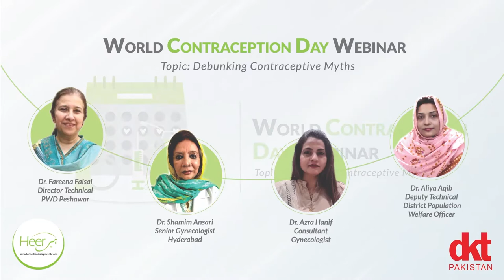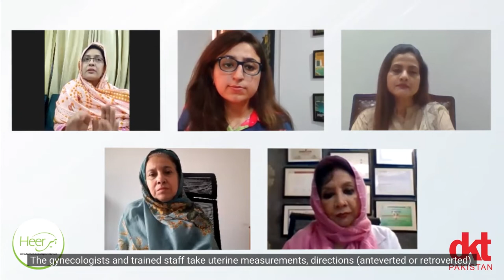World Contraception Day | Webinar | DKT Pakistan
Listen to the complete panel discussion on "𝗗𝗲𝗯𝘂𝗻𝗸𝗶𝗻𝗴 𝗖𝗼𝗻𝘁𝗿𝗮𝗰𝗲𝗽𝘁𝗶𝗼𝗻 𝗠𝘆𝘁𝗵𝘀" powered by Heer.

This WorldContraceptionDay, DKT Pakistan organized this panel to create awareness through facts and scientific evidence. The discussion addresses common contraception myths that make women reluctant about the use of contraceptives.

We thank the panel (Dr. Azra Hanif - 𝐂𝐨𝐧𝐬𝐮𝐥𝐭𝐚𝐧𝐭 𝐆𝐲𝐧𝐞𝐜𝐨𝐥𝐨𝐠𝐢𝐬𝐭 𝐊𝐚𝐫𝐚𝐜𝐡𝐢, Dr. Fareena Faisal - 𝐃𝐢𝐫𝐞𝐜𝐭𝐨𝐫 𝐓𝐞𝐜𝐡𝐧𝐢𝐜𝐚𝐥 𝐏𝐖𝐃 𝐏𝐞𝐬𝐡𝐚𝐰𝐚𝐫, Dr. Aliya Aquib - 𝗗𝗲𝗽𝘂𝘁𝘆 𝗧𝗲𝗰𝗵𝗻𝗶𝗰𝗮𝗹 𝗗𝗶𝘀𝘁𝗿𝗶𝗰𝘁 𝗣𝗼𝗽𝘂𝗹𝗮𝘁𝗶𝗼𝗻 𝗪𝗲𝗹𝗳𝗮𝗿𝗲 𝗢𝗳𝗳𝗶𝗰𝗲𝗿, Dr. Shamim Ansari 𝗦𝗲𝗻𝗶𝗼𝗿 𝗚𝘆𝗻𝗲𝗰𝗼𝗹𝗼𝗴𝗶𝘀𝘁 𝗛𝘆𝗱𝗲𝗿𝗮𝗯𝗮𝗱) for joining us, and Ms. Hiba Anwar for moderating this session.